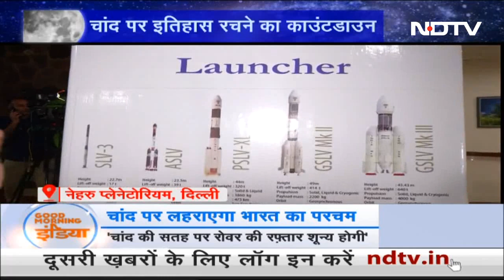Chandrayaan 3: Delhi के Nehru Planetarium में दिखेगी Vikram lander के Landing की झलक | Ground Report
Chandrayaan 3 Updates: चंद्रमा की सतह पर कैसे उतरेगा विक्रम लैंडर इस संबंध में नेहरु प्लानेटोरियम की प्रोजेक्ट इंचार्ज प्रेरणा ने हमारे संवाददाता रवीश रंजन से बात की. सुनें.